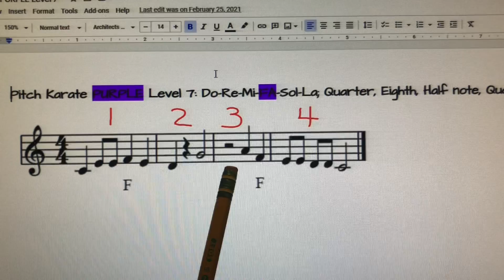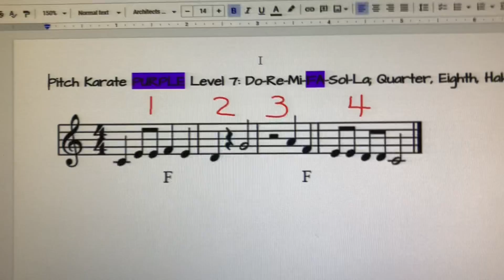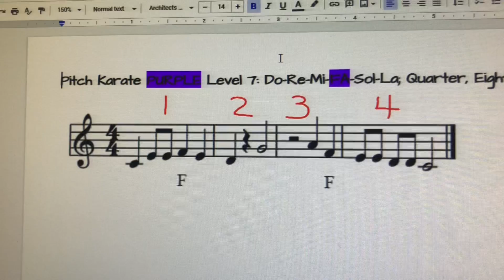Pitch Karate Purple Practice